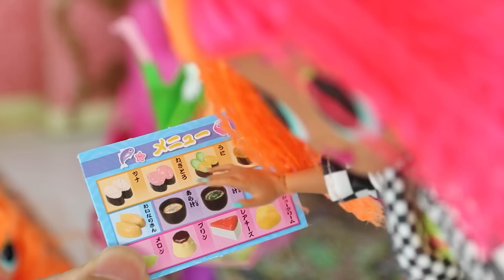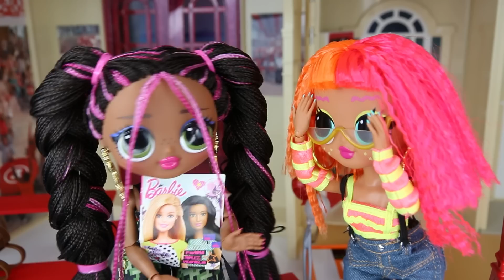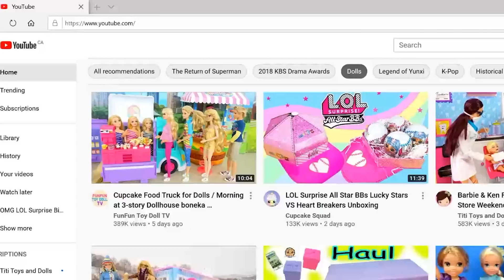Long Long Full Movie - Life With My OMG Family / OMG Family Long Doll Story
This is a Long Long Full Movie of Neonlicious, Neon QT, Lil Baby Neon, and Dazzle's Family. First there's a morning routine movie of the sisters where they find a lost dog. Well...technically Neon QT found a lost dog and decides to sneak it into the house without letting her big sisters find out. Then after this story is a LOL Family Travel Routine movie where they are on an airplane, then arrive at their hotel. And finally, there is a long school move at the end showcasing Dazzle and Neonlicious's school crushes. The sisters have different crushes at school where Neonlicious tries to confess to her crush with a love letter while Dazzle suddenly finds herself being asked out by her best friend's crush. OH! And they also get their school photos taken in this movie! Hope you guys like this long long full movie!

🍇 FULL MOVIE OF AIRPORT DOLL STORIES! - OMG Families 24 hours at the Airport / When Barbie Met Ken